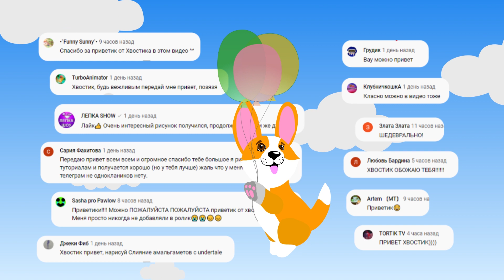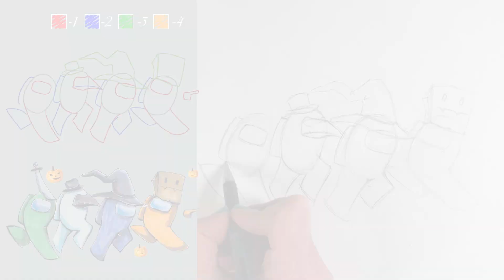Как нарисовать постер Among Us на хэллоуин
Всем привет, с вами канал Рисование для всех. В этом выпуске будет очередной урок рисования. Я расскажу и покажу как нарисовать постер из игры Among Us (Амонг Ас) на Хеллоуин. Among Us (Среди нас) - это научно-фантастическая онлайн игра-загадка, выпущенная компанией Innersloth в июне 2018 года. Действие игры происходит на космическом корабле в открытом космосе. Есть две команды: предатели и члены экипажа. В онлайн-игре может быть в общей сложности 10 игроков, причем до трех предателей. Цель предателей состоит в том, чтобы устранить всех товарищей по команде, используя либо агрессивную, либо оборонительную, либо пассивную тактику, прежде чем товарищи по команде выполнят все свои задачи или обнаружат предателей. Цель экипажа - выполнить все свои задачи, одновременно выясняя, кто предатель.

Вы узнаете основные ошибки в рисовании, а также пути их исправления. С помощью моих видео уроков вы на наглядном примере поймете, как научиться рисовать популярных персонажей, получая красочные и красивые рисунки.

Оптимизация видео:
Рисование, рисование карандашами, как нарисовать, рисунок легко, рисунок по схеме, как рисовать маркерами,  творчество, скетчбук, sketchbook, рисунки, рисуем вместе, простой карандаш, маркеры, скетч, персонажи